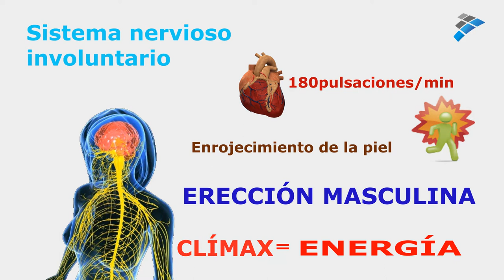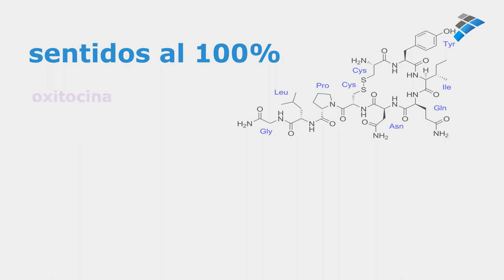¿Qué pasa cuando tenemos un orgasmo?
Ocurren varias cosas a nivel químico y fisiológico, además de la conocida erección masculina.

Se liberan endorfinas y otras neurohormonas, el pulso se acelera... Si quieres saber más no te pierdas este vídeo en el que Fernando Villadangos, sexólogo clínico en Al-Garaia, cuenta con todo detalle qué pasa cuando tenemos un orgasmo.

Este vídeo ha sido realizado por Videódica, una productora audiovisual especializada en divulgación con sede en Granada.